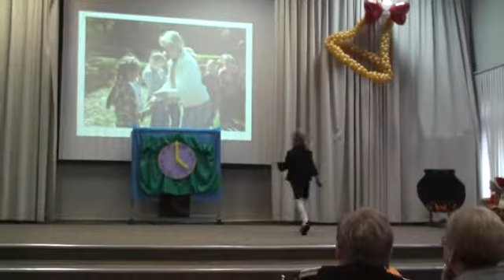День учителя 2Б класс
Выступление 2Б класса на дне учителя в школе 1315